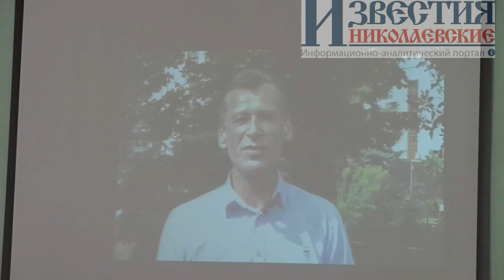Конференция работников образования